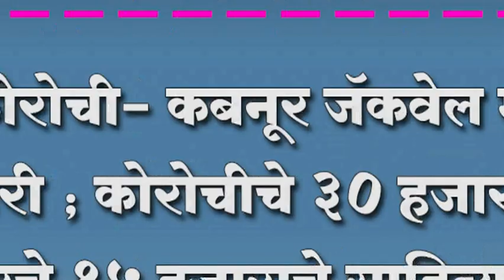कोरोची- कबनूर जॅकवेल मध्ये चोरी ; कोरोचीचे ३० हजार तर कबनूरचे १५ हजाराचे साहित्य लंपास